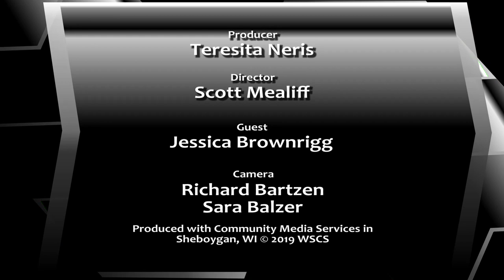Latinas Unidas 110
opioid crisis (part 1)